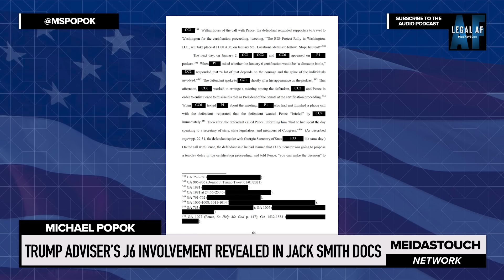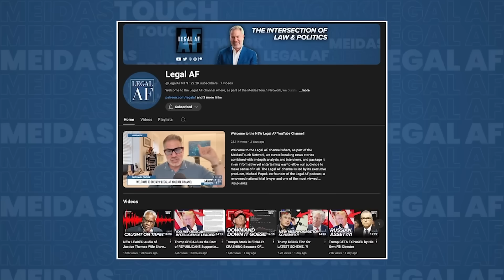Prosecutors UNMASK Trump’s PUPPET MASTER in DC Case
It was Bannon all along! MAGA podcaster and Trump coup adviser Steve Bannon —still in prison for contempt of Congress—has been revealed by the Special Counsel to be more involved in leading the attempt to overthrow democracy leading up to Jan6  than we ever thought. Michael Popok dives into the brand new evidence implicating Bannon based on cooperating previously known cooperating witness testimony and what it means for Trump.